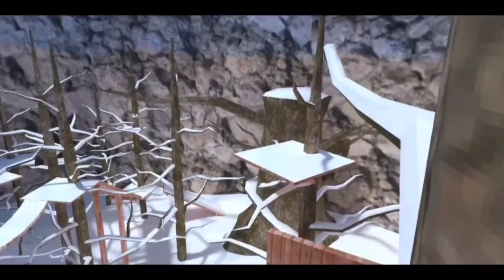gorilla tag | hide and seek 2 | MONKE